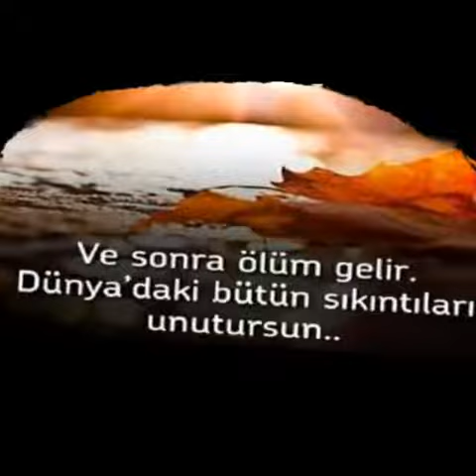ben yandım siz yanmayın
babam... 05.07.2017 de vefat etti... baban giderse büyürsün ve yeniden başlarsın hayata..    Tüm çocukluğunu alır gider ve sen büyüdüğünü farkedersin...